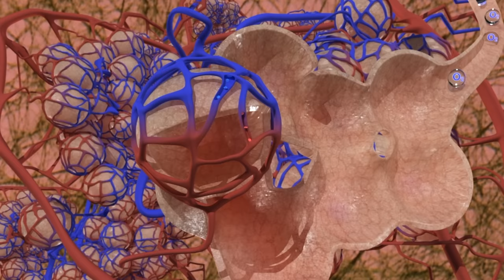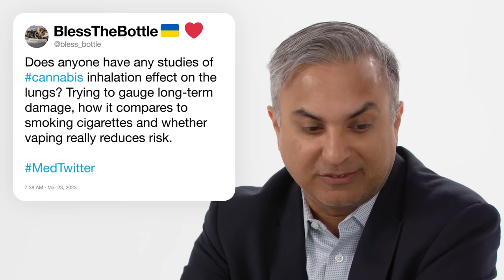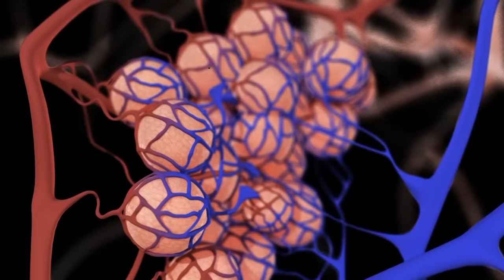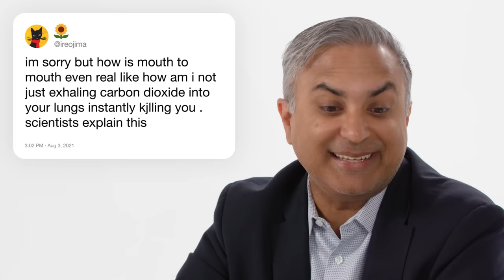Doctor Answers Lung Questions From Twitter | Tech Support | WIRED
Pulmonologist Dr. Ravi Kalhan answers the internet's burning questions about our lungs. What happens to your lungs if you vape? How do our lungs know the difference between oxygen and carbon dioxide? How much snot can your lungs hold? Does lung cancer only happen because of smoking? Dr. Kalhan answers all these questions and much more!

Director: Lisandro Perez-Rey
Director of Photography: Francis Bernal
Editor: Louville Moore
Expert: Dr. Ravi Kalhan
Line Producer: Joseph Buscemi
Associate Producers: Paul Gulyas; Brandon White
Casting Producer: Nick Sawyer
Camera Operator: Eric Brouse
Audio: Sean Paulsen
Production Assistant: Ryan Coppola
Post Production Supervisor: Alexa Deutsch
Post Production Coordinator: Ian Bryant
Supervising Editor: Doug Larsen
Additional Editor: Paul Tael
Assistant Editor: Justin Symonds